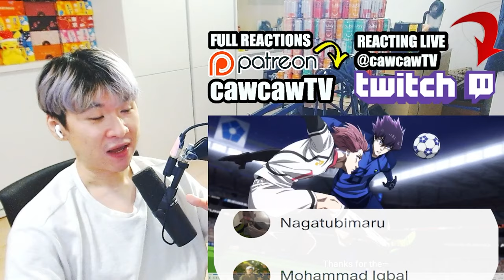RIN THE TRUE BLUE LOCK MAIN CHARACTER POPS OFF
Blue Lock Season 2 Episode 8 REACTION